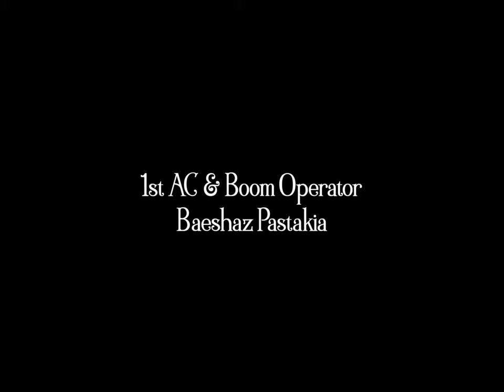A Hopeless Dawn - Short Film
A Hopeless Dawn, is a short film inspired by a painting by  Frank Bramley. It depicts the life of Cornish peasants. We partnered with Falmouth University to create a film version for the modern day. The painting its self is on display at Penlee gallery in penzance, cornwall. I was able to produce this project with a small crew over a two month period.